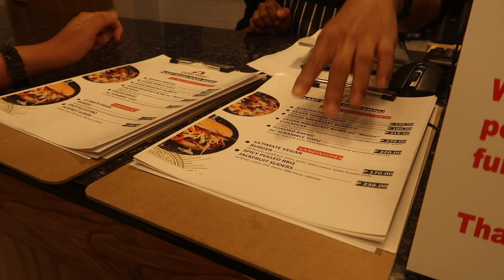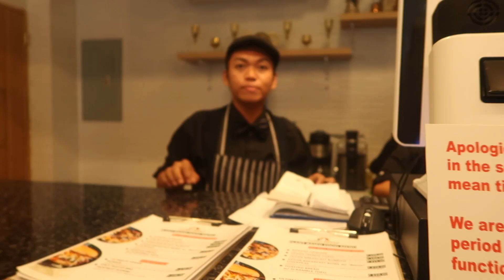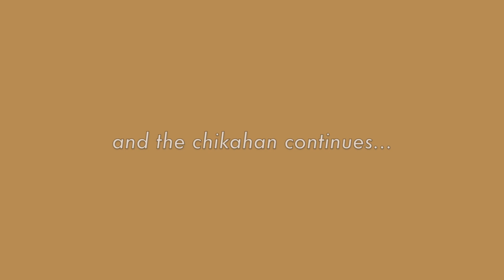VEGAN COFFEE SHOP( Coffee Relief Dumaguete)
FINALLY a VEGAN COFFEE SHOP in Dumaguete City.